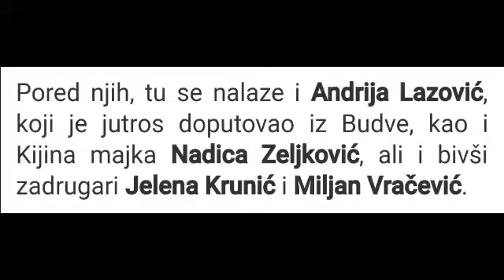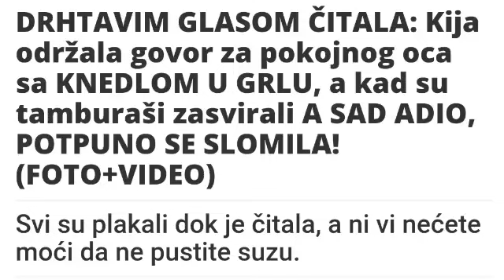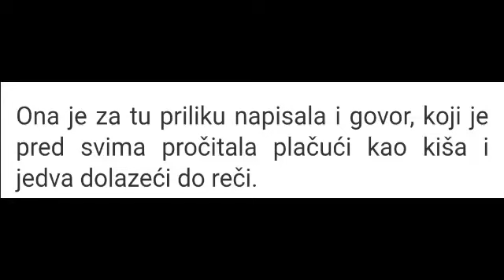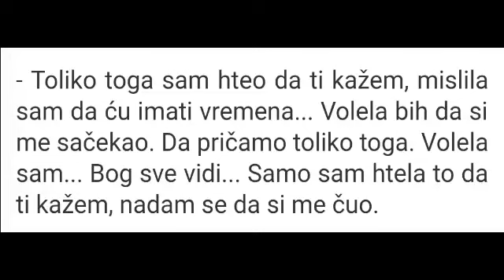Zadruga 3.5.- Sahrana Kijinog tate...Kija drži potresan govor , pored Slobe bio i Andrija ..